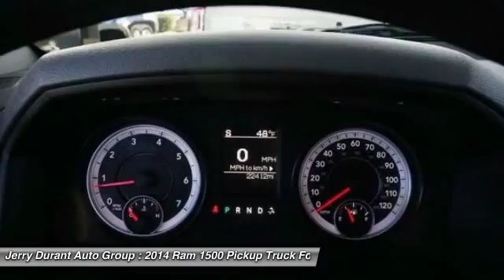2014 Ram 1500 Weatherford TX ES300623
2014 Ram 1500 Express

Pick up this Black Clearcoat 2014 Ram 1500, available today at Jerry Durant Auto Group. Featuring Automatic transmission, it has 22400 miles. This could be the one you've been searching for.